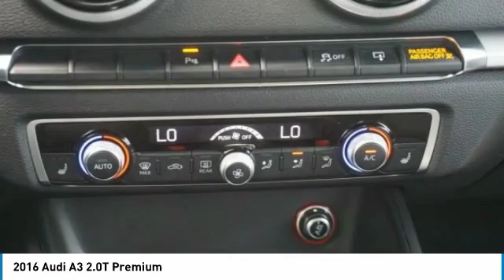2016 Audi A3 Loveland CO U181074A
Looking for the right 4dr car? Today could be your lucky day. this 2016 Audi A3 could be yours.